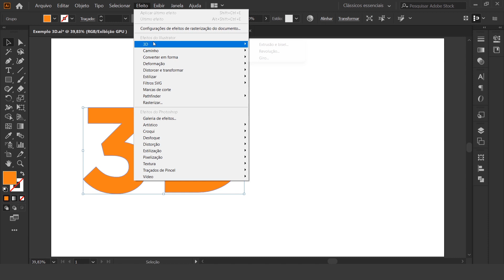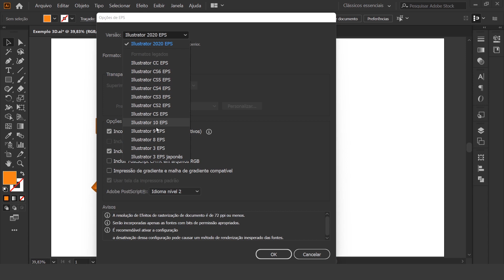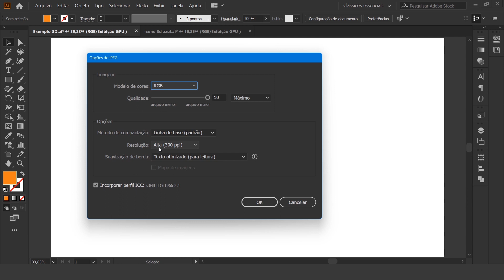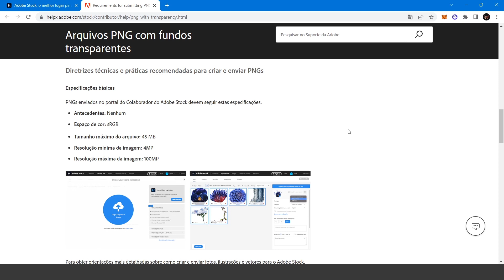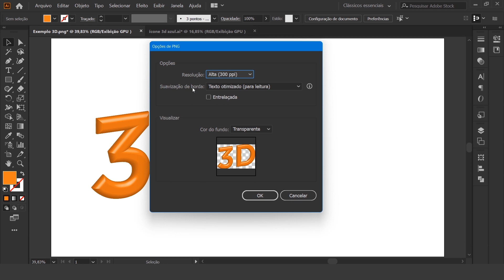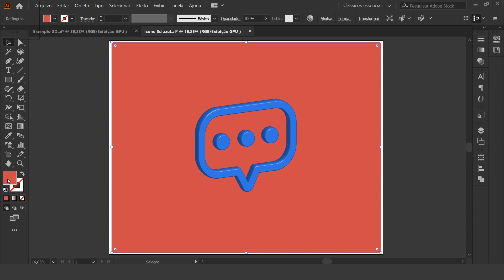Como enviar arquivos 3D nos bancos de microstock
👉 Minha loja Amz com produtos para criativos:

Por que tanta gente tem arquivos 3D reprovados nos bancos de imagem?
Neste vídeo, irei te responder e te ensinar como salvar arquivos em 3D corretamente para enviá-los nos BANCOS DE MICROSTOCK (Shutterstock, Istock, Adobe Stock, entre outros). Estou usando a ferramenta ILLUSTRATOR CC neste tutorial.
Assista até o final para aprender mais sobre este negócio!
IMPORTANTE: Envie apenas conteúdo próprio para os bancos de microstock. Não envie arquivos que você não criou nessas plataformas. Usar conteúdos de terceiros sem autorização pode resultar na exclusão da sua conta e processos por direitos autorais.
Se tiver dúvidas ou sugestões, deixe aqui nos comentários!

Cadeira Ergonômica:

Mesa digitalizadora:

Mouse sem fio:

Mousepad ergonômico:

Fone de ouvido sem fio:

Caixa de som: